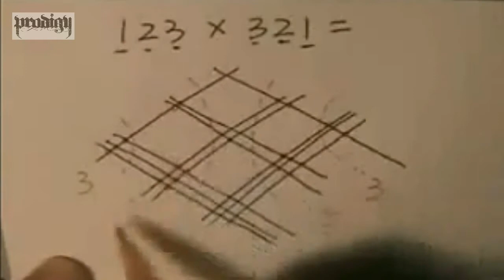Screw Maths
GENIUS